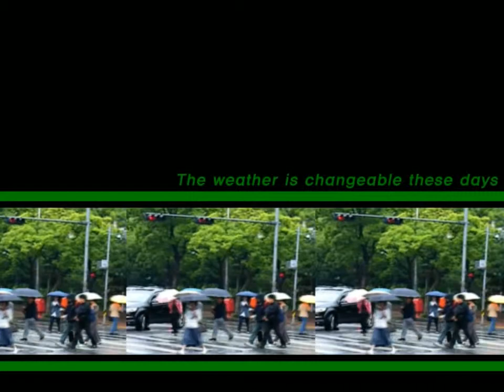[BGA] 비온뒤 맑음 (EZ2ON)